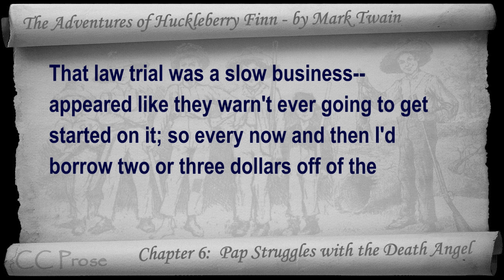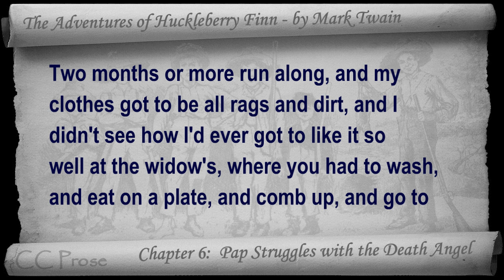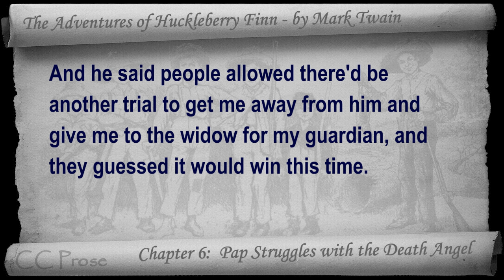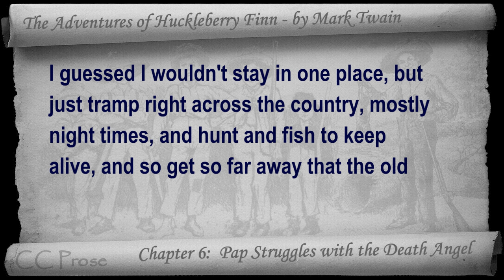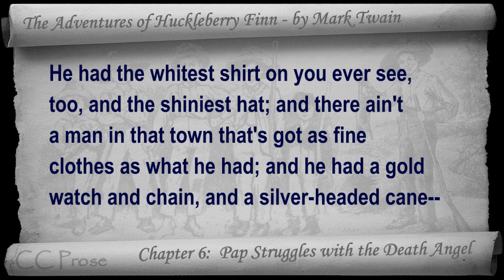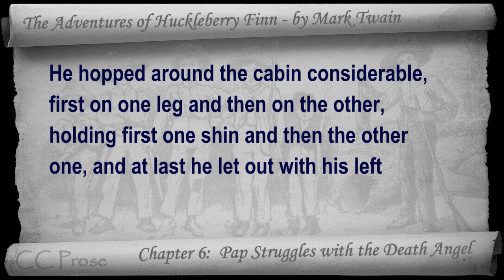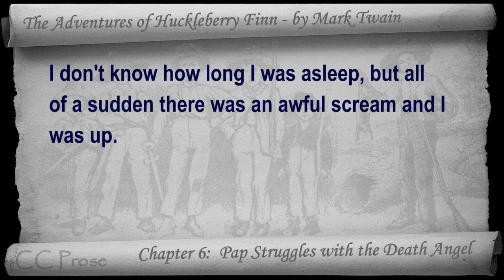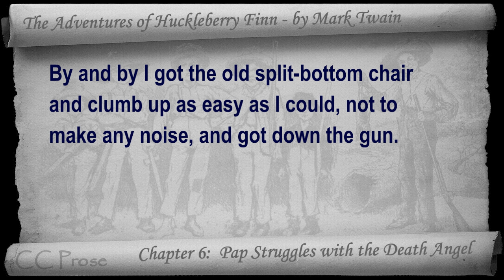Chapter 06 - The Adventures of Huckleberry Finn by Mark Twain - Pap Struggles with the Death Angel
Chapter 06: Pap Struggles with the Death Angel. Classic Literature VideoBook with synchronized text, interactive transcript, and closed captions in multiple languages. Audio courtesy of Librivox. Read by Mark F. Smith.